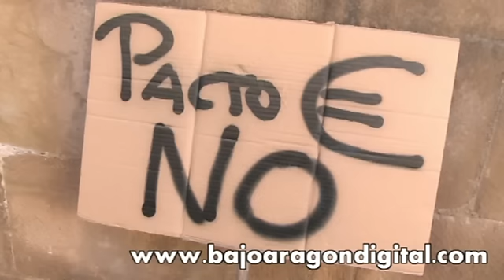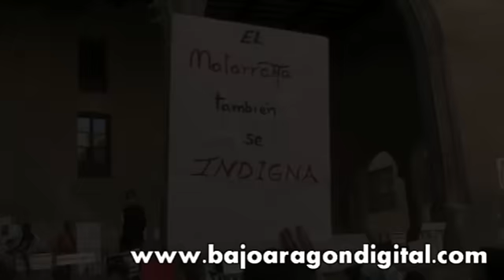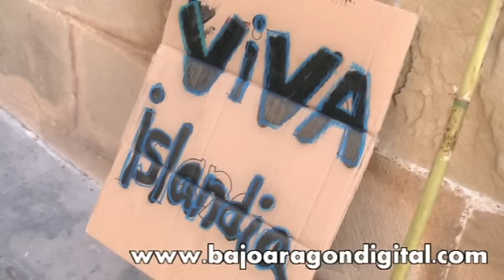Alcañiz Indignados Pacto del Euro